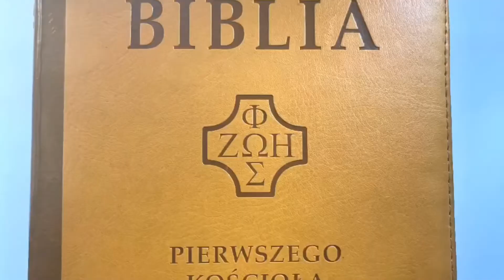CodzienneDzielenie | Duch pobożności, a nie duch pożądliwości! | 17.09.2021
Krótkie dzielenie do czytań z dnia. 1 Tm 6, 2c-12